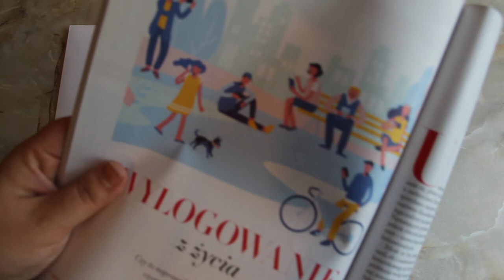Szkółka niedzielna - 3 niedziela po Trójcy Świętej - 28.06.2020